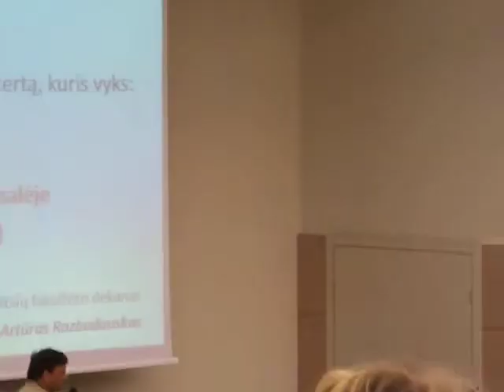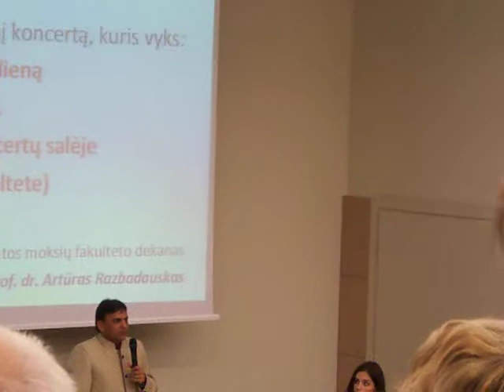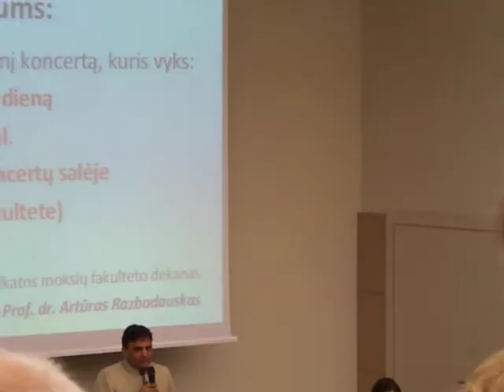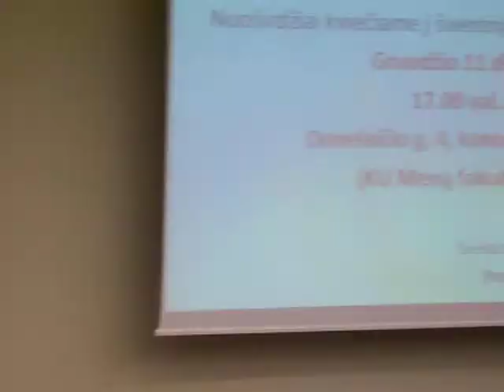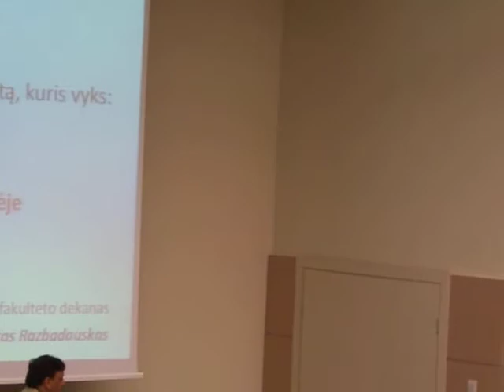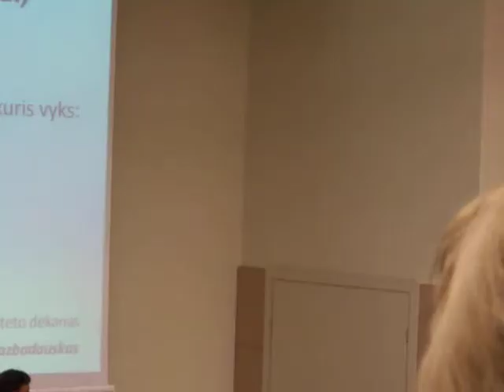Trečiojo amžiaus universitetas.Partap Chauhan KLAIPEDOJE-16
Trečiojo amžiaus universitetas - Sveikatos fakultetas KU